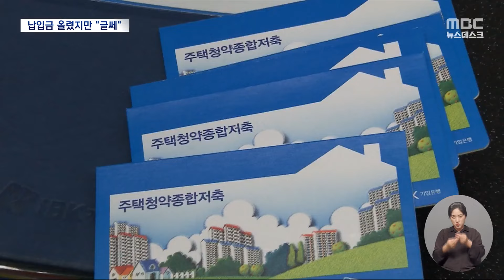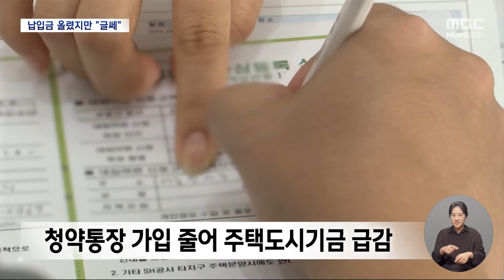"25만 원까지 납입" 41년 만에 올렸는데 반응은 '싸늘' (2024.06.13/뉴스데스크/MBC)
청약통장 하나쯤 갖고 계시죠.
오는 9월부터 공공분양주택 청약에서 인정되는
월 납입액 한도가 지금의 10만 원에서 25만 원으로 크게 오릅니다.
그런데 시민들은 달갑지 않다는 반응인데요.